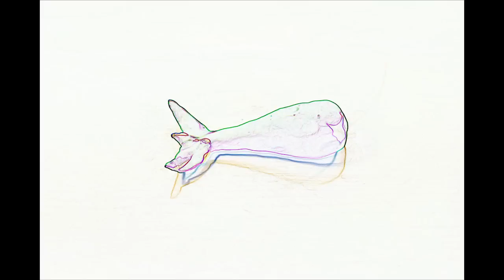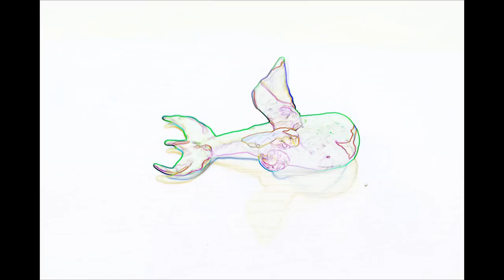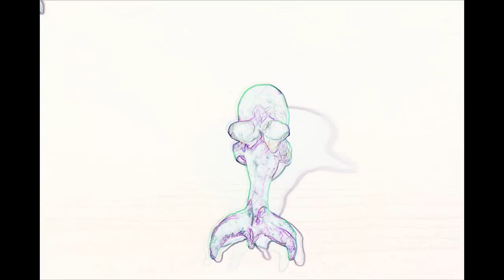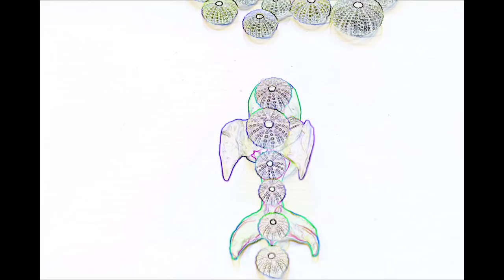TRUS! Whale Song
Glasba: Trus! (izbranci natečaja Radia Študent, 89,3MHz Klubski maraton 2012)
Animacija in editiranje: Matej Kure
Produkcija: A.V.A. Akademija za vizualne umetnosti, Ljubljana 2012